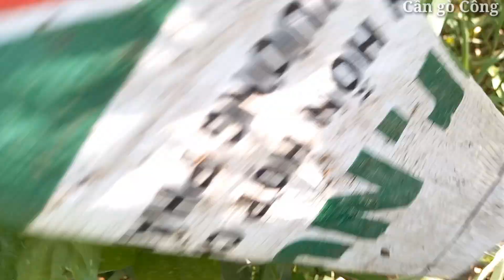Bẫy rắn mùa mưa thăm lần bẫy thành quả được được bao nhiêu | Cần gò Công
Chuyến thăm bẫy hôm nay cần thăm hai luồn bẫy thành quả được 5kg2 rắn hổ hành hổ vện hổ ngựa